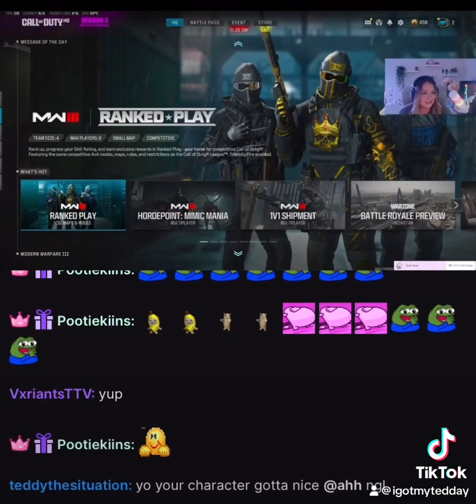M¦¦3 (1vs1 Shipment) TTV (xo_crissyy)